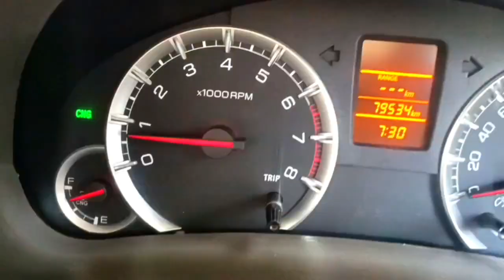MY DAILY VLOG